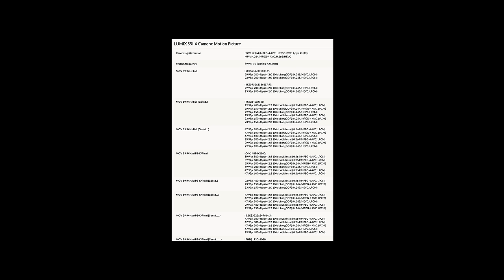Sony ZV-E1 - Real World Use 🔥 and Truth about Dynamic Stabilization 🔥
In this video I use the Sony ZV-E1 for a professional use and test the ZV-E1 Dynamic Active Stabilization image quality. I also test 4k60p overheating for real world professional b-roll shooting.

Sony zv-e1
Sony ECM-G1 Mic
Samyang 18mm

Sony fx3
AUDIO RECORDER